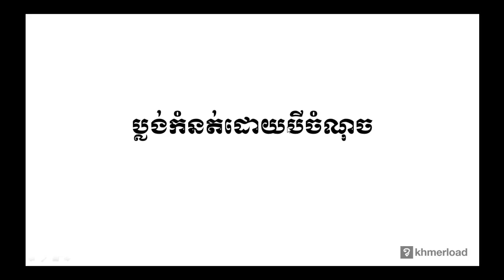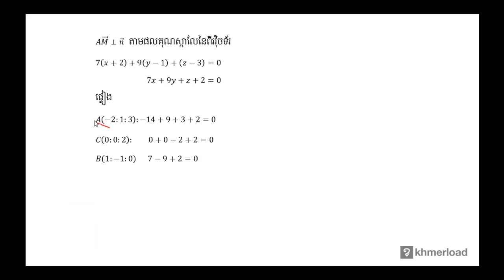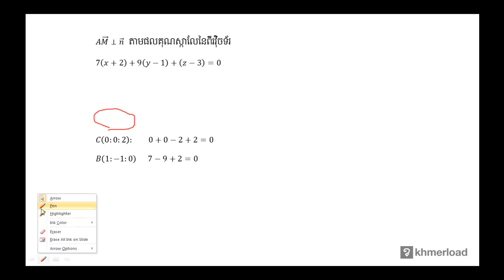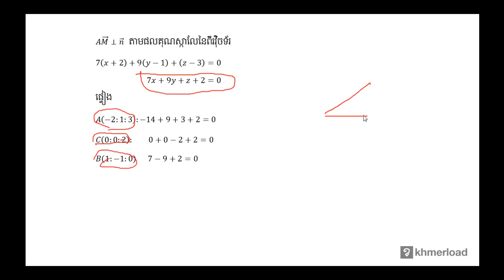គណិតវិទ្យា​ថ្នាក់ទី១២ ៖ ប្លង់កំនត់ដោយបីចំណុច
ធរណីមាត្រ ៖ ប្លង់កំនត់ដោយបីចំណុច

បទពិសោធន៍​​ការងារ​របស់​លោក​លើ​វិស័យ​គណិតវិទ្យា​រួមមាន៖​
-បង្រៀន​គណិតវិទ្យា​នៅវិទ្យាល័យ និង​មហាវិទ្យាល័យ
-រៀបរៀង​កម្មវិធី និងសៀវភៅសិក្សាគណិតវិទ្យា
-បណ្ដុះបណ្ដាល​គ្រូ​លើ​ការបង្រៀន​គណិតវិទ្យា
-ឯកទេស​បង្រៀន​គណិតវិទ្យា​សម្រាប់​សិស្សខ្យោយ
-ឯកទេស​លើ​ការរៀបចំ​តេស្ត​​គណិតវិទ្យា​សម្រាប់ វាយ​តម្លៃ​ការសិក្សា​​សិស្ស